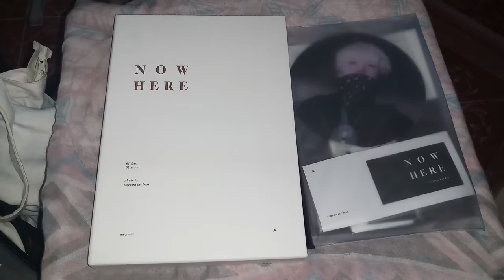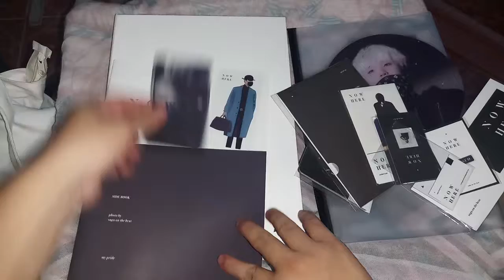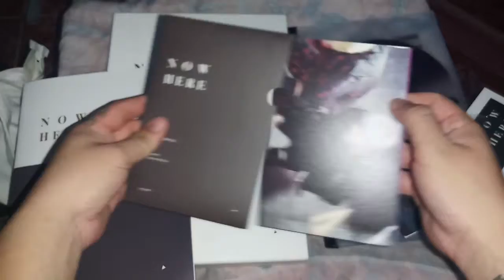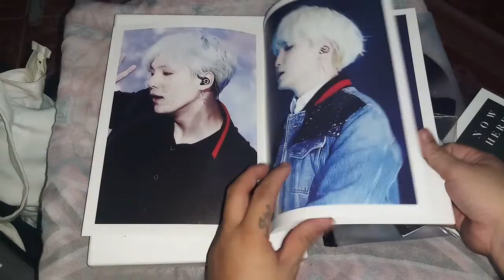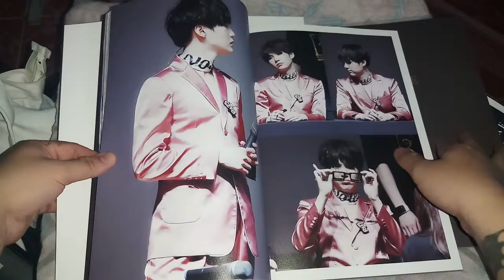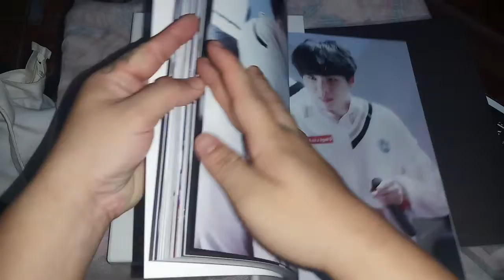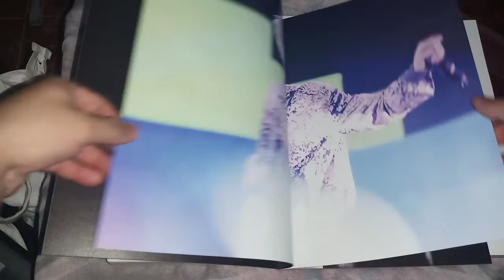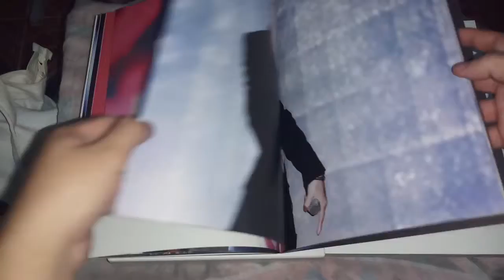[BTS-Suga Fansite Goods] BTS Suga On The Beat Unboxing